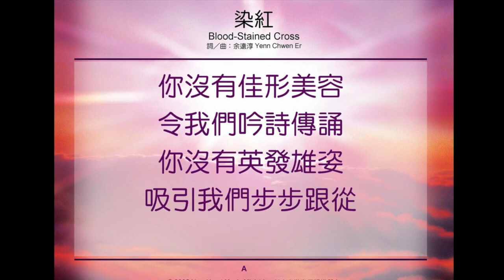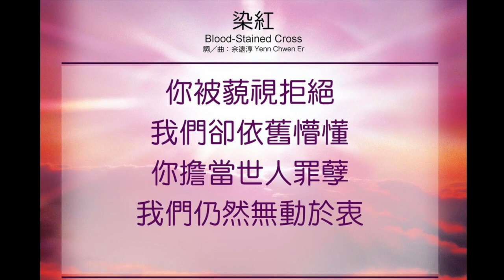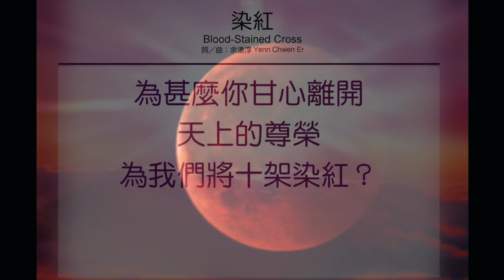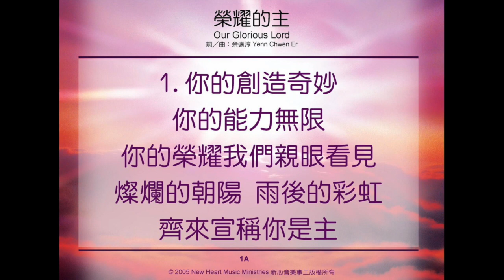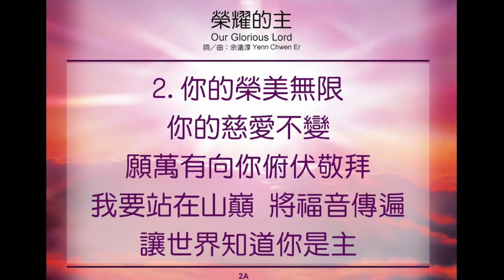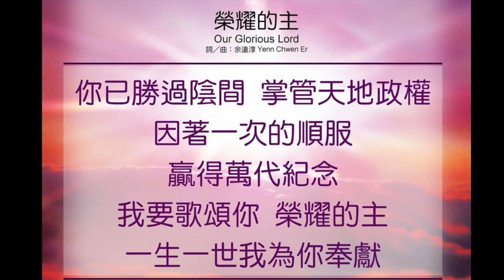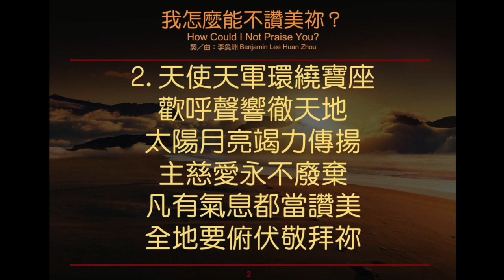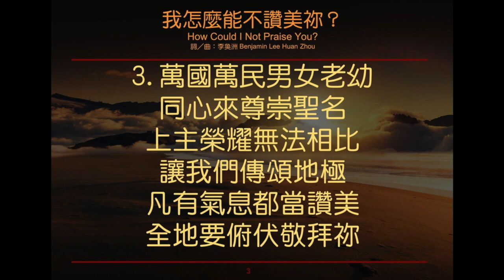《與主相遇》 系列 第二輯：讚美死而復活的主耶穌 (新心音樂事工)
讚美死而復活的主耶穌

耶穌因我們的罪過受害，為使我們得新生命而付上贖價。耶穌被埋葬，但死亡不能囚禁我們的神，三天後復活，祂已勝過陰間，如今掌管天地政權，我們怎麼能不讚美祂呢？